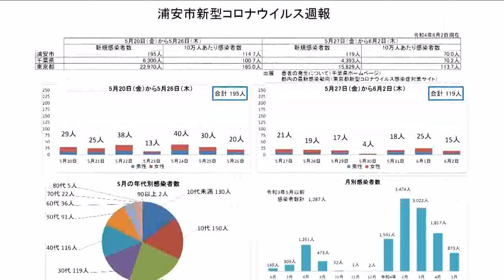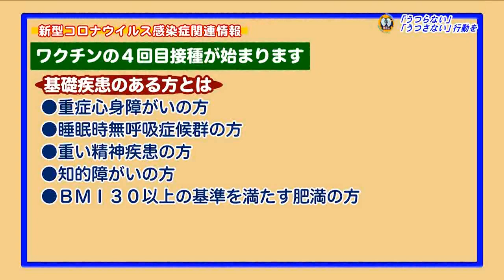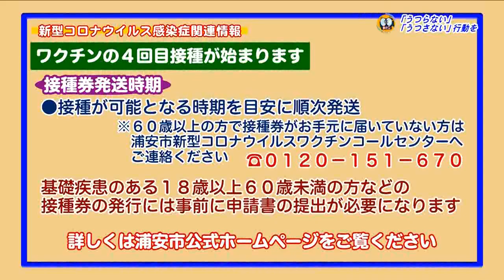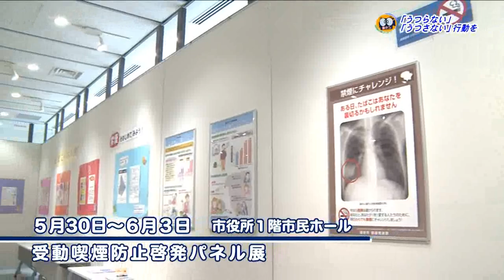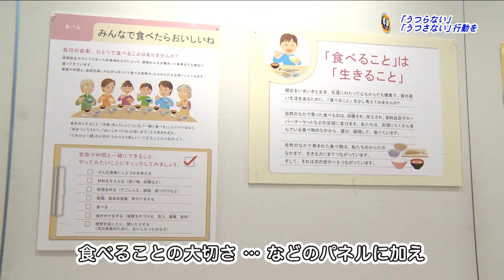こちら浦安情報局#719「小学校陸上」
ケーブルテレビ局ジェイコムの地上波デジタル放送11チャンネルで毎日午後8時（土、日は正午と午後8時）から30分間放送している「こちら浦安情報局（こち浦）」ナンバー719「浦安市小学校陸上競技大会」（令和4年6月11日～6月17日オンエア）を配信しています。
このほか、新型コロナウイルス感染症関連情報「4回目のワクチン接種について」、コミュニティ情報コーナー「浦安市の校歌」、あんなことこんなこと、「浦安市褒賞規定に基づく感謝状の贈呈式」、「受動喫煙防止パネル展」、「浦安市交通安全協会パトロール車贈呈式」、「うらやす三番瀬感謝祭」などをお送りします。ぜひご覧ください。

00:00 番組オープニング
01:15 新型コロナウイルス感染情報「4回目のワクチン接種について」など
04:40 あんなことこんなことパート1「浦安市褒賞規程に基づく感謝状の贈呈式」
05:20 あんなことこんなことパート1「受動喫煙防止パネル展」
06:35 行政情報コーナー「浦安市小学校陸上競技大会」
18:35 うらやすSoko Doko
18:55 コミュニティ情報コーナー「浦安の校歌」
25:05 あんなことこんなことパート2「浦安市交通安全協会へのパトロール車贈呈式」
26:10 あんなことこんなことパート2「うらやす三番瀬感謝祭」
28:04 かわら版「市・県民税課税・非課税証明書の発行について」
29:22 番組エンディング